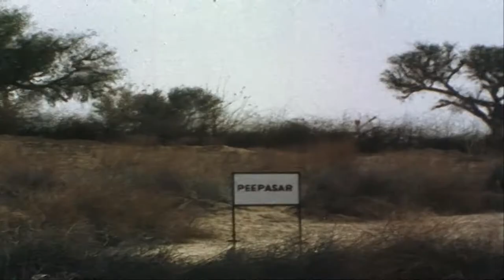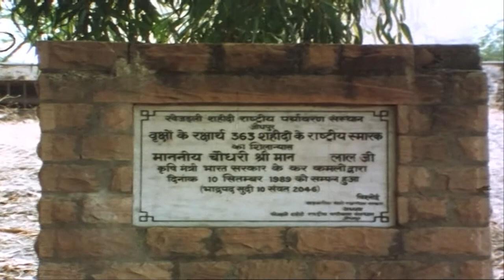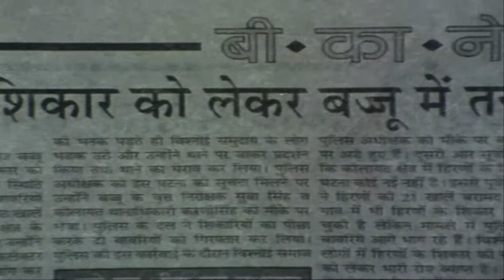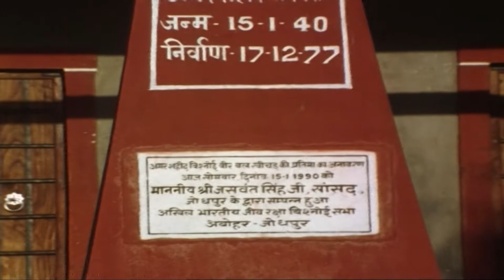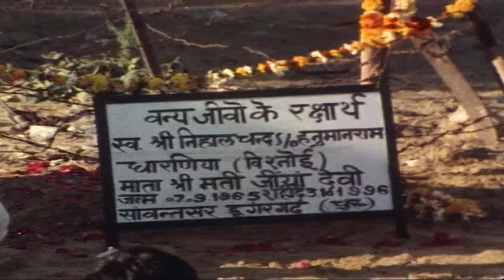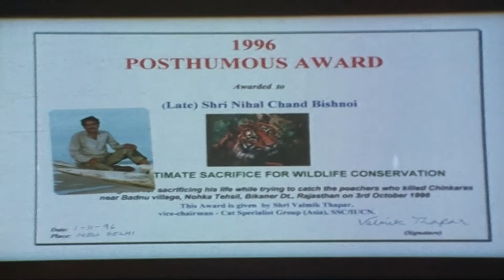Willing To Sacrifice - A Film by Papa Rao Biyyala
Watch this film to know about the Bishnois passion for Wild Life and  how they are 'Willling to Sacrifice' their own lives to protect the wild life.

No wonder they fought two decades to get the conviction of Salman Khan.

This award winning film is based on an individual and his community, in India. The settings are by and large enamored on rural regions, where the denizens abide by their belief system and world views to embrace and protect wild life and the surrounding green ambience.This film participated in the Indian Panorama: 1999 and in MIFF: 2000 in the competition category, apart from winning the National Award for the Best Environment / Conservation Film and swept 2 International Awards at the Environmental Film Festival, Bratislava: 1999.

A Film by Yamini Films. to know more.

Cast & Crew -

Director - Papa Rao Biyyala
Cinematography - P.Ranjan
Narration - Bhaskar Bhattacharji
Editor - M.Subramani
Sound - M.A Mathew
Narration writer -Vinay sheel Oberoi
Script assitance - Iffat Fatima
Production assistance- Chena Ram
Producer - Dayakar Rao
Production - Yamini Films Pvt.Ltd